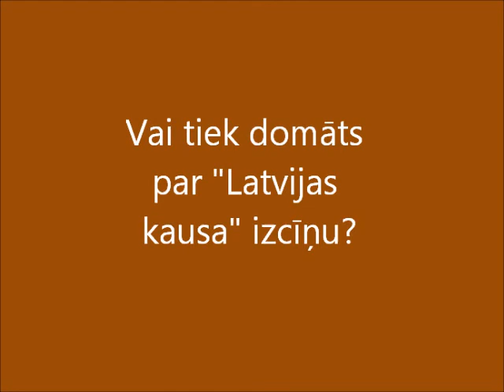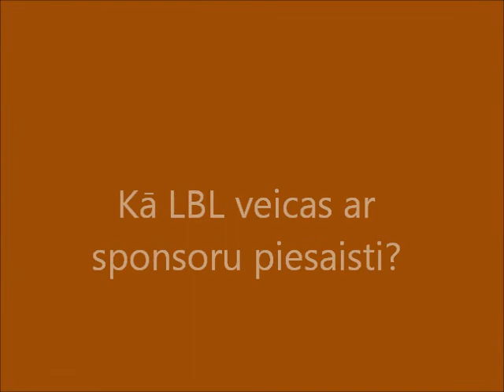R.Pleinics par LBL